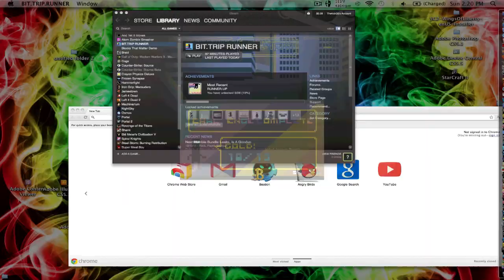Bit. Trip Runner ep4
Bit trip